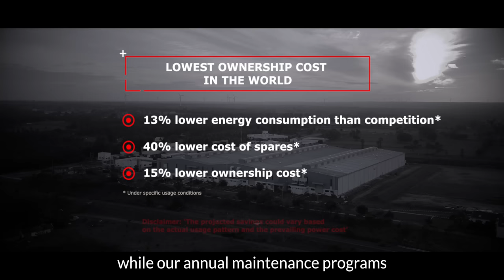Why ELGi Air Compressors?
ELGi is one of the three manufacturing companies in the world to offer a full range of compressed air solutions.

With a flourishing history of 60 years in the compressed air business, we offer our customer over 400 products and accessories.